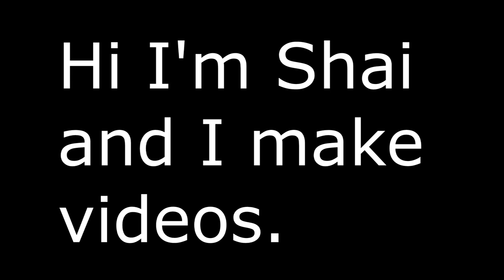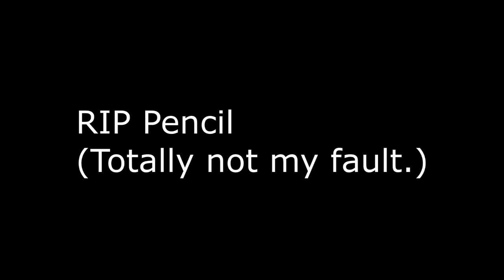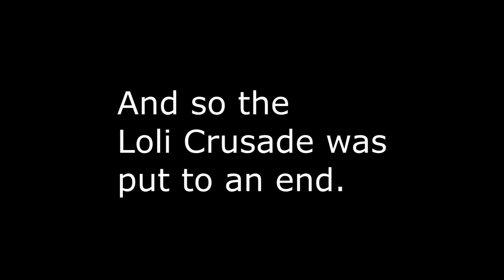VRChat: The Loli Crusade!?